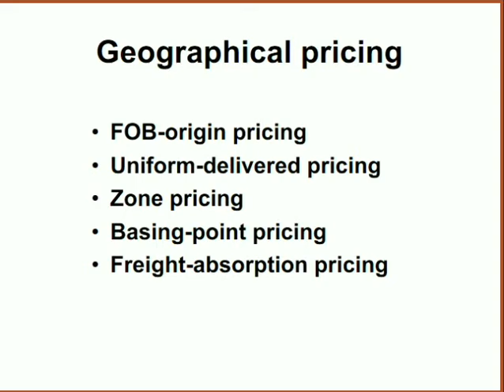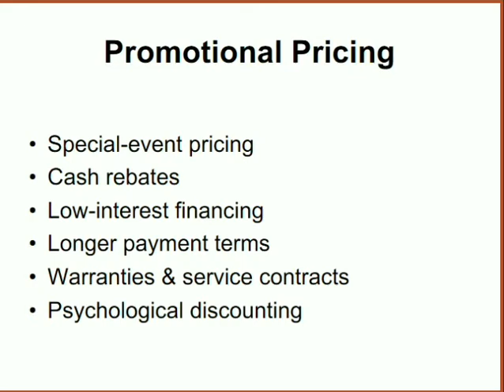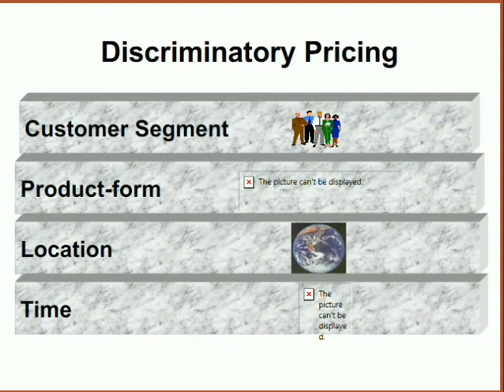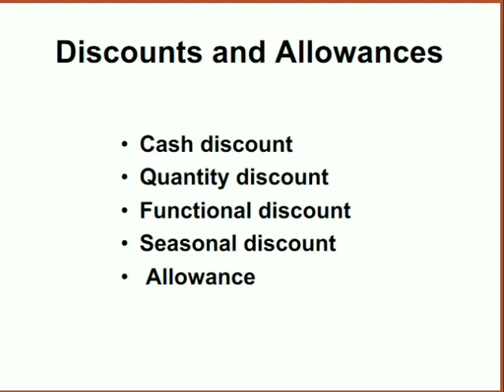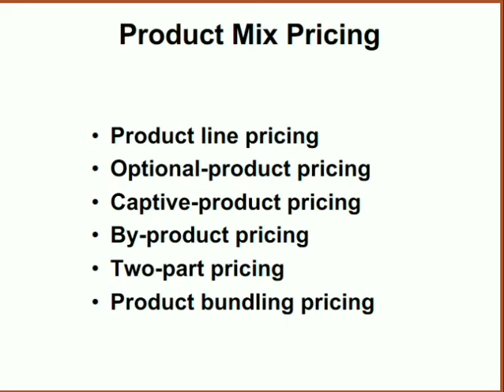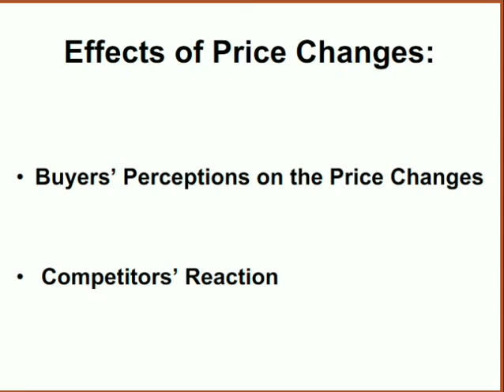Approaches to Price Adjustment#Effects of Price Changes#DDDKSS#Marketing Management#Pricing & Market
Approaches to Price Adjustment#Effects of Price Changes#Pricing#DDDKSS#Marketing Management# Pricing and Marketing#

Available as : DDDKSS in Facebook, LinkedIn,You Tube and Twitter.

Skype- Dr Dhananjoy Datta